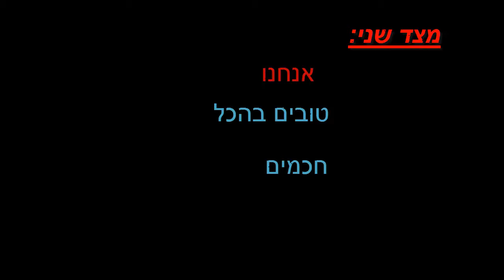Trailer Epic! The Official MinecraftDEB.il Trailer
Or and Tal's Trailer!
בסרטון זה תוכלו לראות את "הרגעים הנבחרים" של הערוץ הזה, למרות שזה לא כל הרגעים הטובים, ואלה לא היו רגעים טובים...הם היו סבירים...
לא משנה! יש טריילר והוא לא כזה מקצועי ומחופף אז לא לשפוט יותר מדי, זה פעם ראשונה שאני מכין משהו כזה. כע!
תודה לשרי שעזרה לי לבחור קטע אחד ומסכן כי לא היה לי כוח לחפש לבד